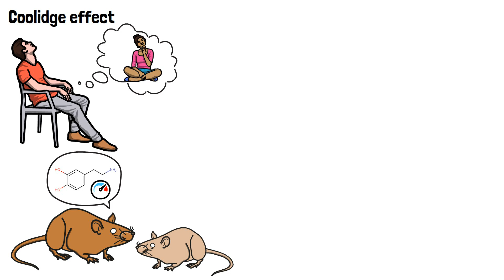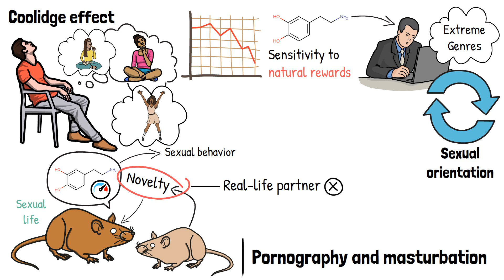The Science Behind NoFap: How It Affects Your Brain and Body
Get the game-changer course by clicking below

Unlock the secrets of NoFap and discover the surprising science behind why it works.

This informative video delves into the latest research and studies to explain the benefits of abstaining from pornography and masturbation.

Learn how NoFap can improve your mental and physical health, boost your productivity, and enhance your relationships.

Don't wait any longer to start your journey to a better you.